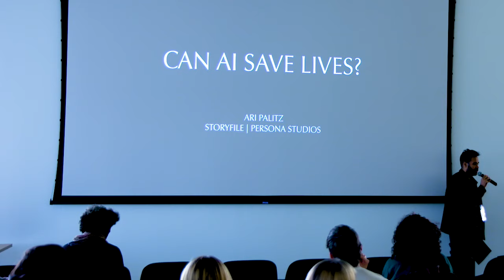Immersive Storytelling and Emerging Technologies (ISET)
Advanced Academic Programs
MA in Film & Media

Immersive Storytelling and Emerging Technologies (ISET) at Johns Hopkins University is a concentration designed and lead by Founding Director Gabo Arora along with the industry’s award winning creative pioneers. Its mission is to utilize and contextualize dominant emerging technologies - including virtual reality, augmented reality, and artificial intelligence - for artistic expression and social impact. The Faculty, Artist in Residents, Research Fellows, and Guest Lecturers create projects, research and develop new tools and offer courses that provide new perspectives on how technology shapes our relation to the world, to others and — most importantly — ourselves. Experimentation is encouraged. Recent student projects have included aspects of ethnography, experimental art, data visualization, animation, oral history, and narrative VR.

This new concentration will accelerate aspiring creators’ understanding of dominant emerging technologies including virtual reality, augmented reality and artificial intelligence. The MA in Film & Media program at Johns Hopkins University is the first Film & Media degree in the country to offer a full curriculum dedicated to Immersive Storytelling & Emerging Technologies.